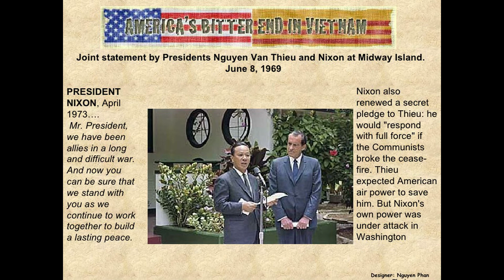Nhân Ngày Giỗ T. T. Nguyễn Văn Thiệu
Trích bài viết của ông David Trần và Điếu văn của Hội Cao Niên vùng Cựu Kim Sơn, Hoa Kỳ nói lên lòng tri ơn của nguời dân VNCH đối với Tổng Thống Nguyễn Văn Thiệu,phu nhân và Quan Đội VNCH.